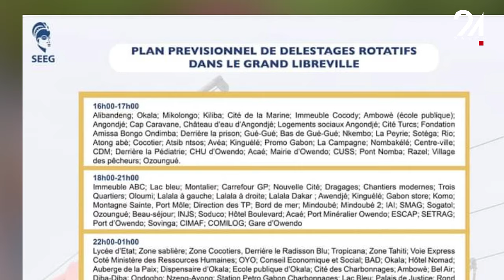GABON ÉNERGIE : MIEUX COMPRENDRE LES COUPURES DE COURANTS EN COURS DANS LE PAYS.